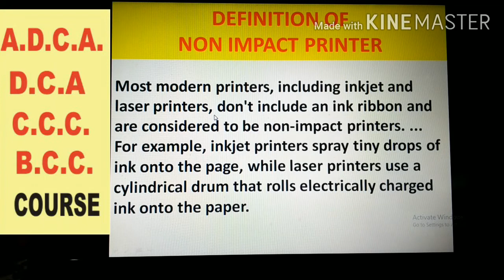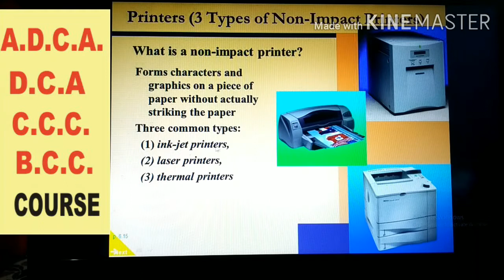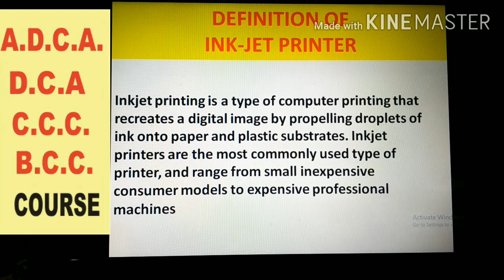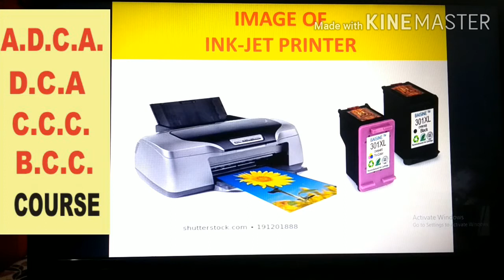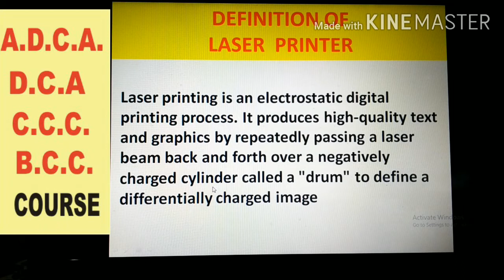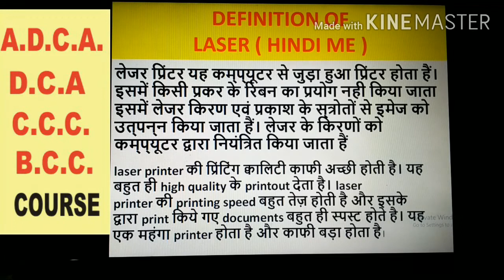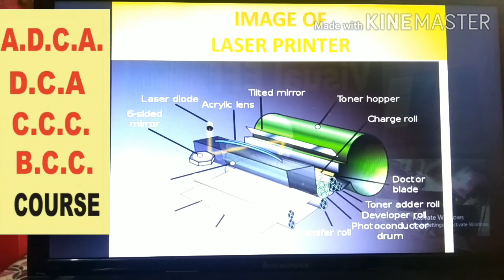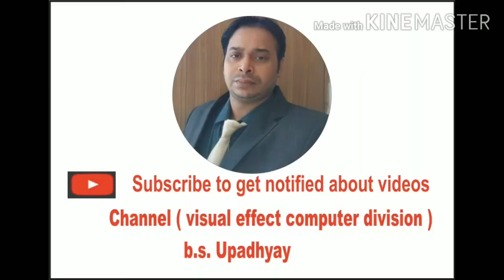# WHAT IS NON IMPACT PRINTER# TYPES OF NON IMPACT PRINTERS# INKJET PRINTER# LASER PRINTER# HINDI ME#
ALL VIDEO LINKS (ADCA/DCA/CCC/BCC)